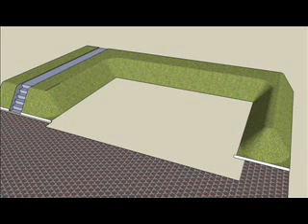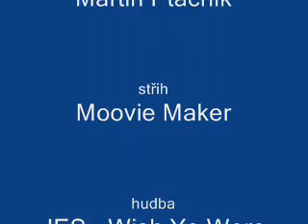Přístřešek pro auta-Google Sketch UP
Konstrukce plánovaného přístřešku pro 3 osobní automobily. Dřevěná konstrukce s krytinou z polykarbonátových desek.